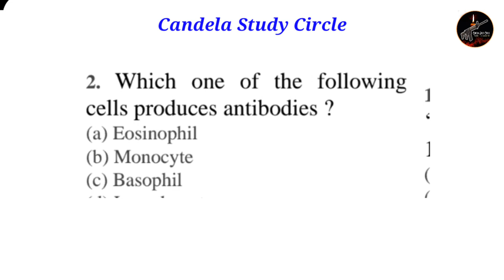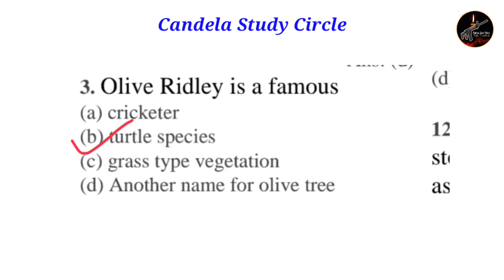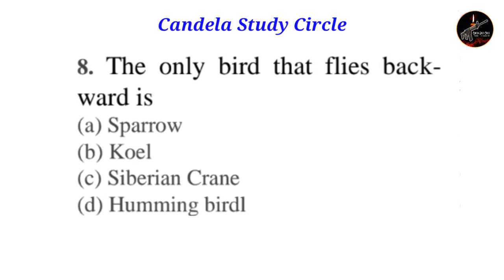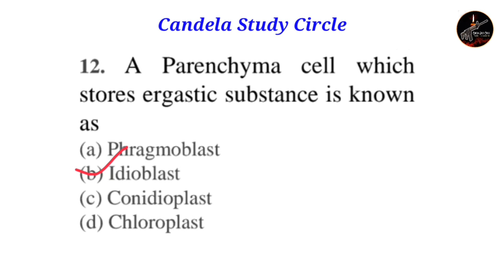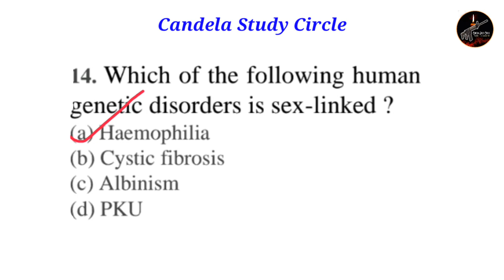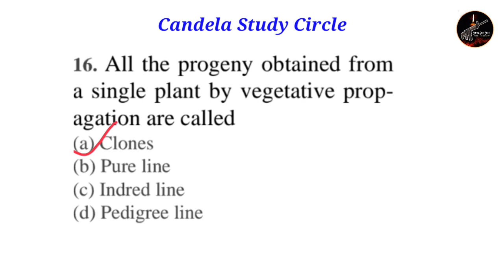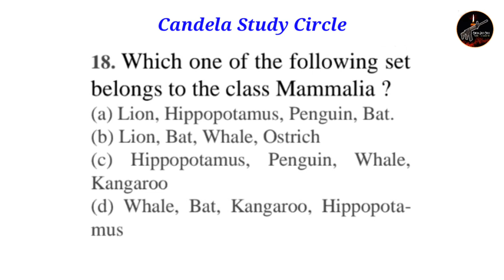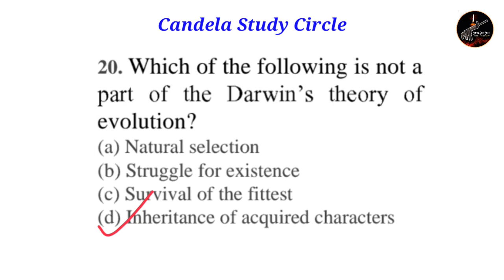ആർമി പരീക്ഷ ചോദ്യങ്ങൾ | CEE | BIOLOGY | Indian army exam questions| Malayalam| Candela Study Circle